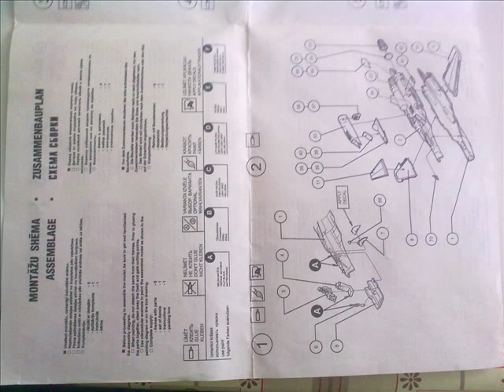Unboxing of Nakotne Sukhoi Su-35 Flanker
Potential operators
South Korea was viewed in the early stages as an potential operator. Russia launched its Su-35 bid for South Korea's fighter procurement programme at the 1996 Seoul Air Show, and included the Su-37 in the proposal as well. For the bid, the proposed Su-35 would have used both a phased grid radar and AL-31FP vectoring-thrust engines; the aircraft would have been assembled in South Korea. The contract, worth roughly $5 billion, may have been partially financed through a debt reduction deal on money owed by Russia to South Korea.In the end, the F-15K was chosen.
Both the Brazilian Air Force, and Venezuelan Air Force have expressed interest in purchasing Su-35s to replace older aircraft.On 23 May 2006, it was reported that Venezuela planned to purchase dozens of Su-30 and Su-35 fighters, and as many as 100 T-90 tanks; an order for 24 Su-35s was placed in October 2008.The Su-35 participated in Brazil's F-X and F-X2 contests, the decision of which has been delayed several times. In October 2009, Anatoly Isaikin, general director of Rosoboronexport, declared that the company would provide 120 fighters and a full technology transfer deal to Brazil. In mid-2008, the Brazilian Air Force selected three finalists, none of them the Su-35,however in January 2011, President Dilma Rousseff again postponed the acquisition.
Since the early 1990s, an extensive sales arrangement of the Su-35 to China has been discussed; in 1995 Sukhoi officials announced their proposal to co-produce the Su-35 with China, on the condition that China agreed to purchase 120 aircraft. However it has been alleged that the Russian Foreign Ministry had blocked both the sale of the Su-35 and Tupolev Tu-22M bombers over concerns regarding the arrangements surrounding Chinese production of the base Su-27.In November 2010, it was reported that Rosoboronexport was ready to hold talks with China on the sale of advanced Su-35 fighters.
In July 2008, Russia offered the Su-35 for sale to India, Malaysia and Algeria.[61] In late 2010, Libya was expected to sign a contract for the purchase of 12 Su-35s.The civil war in Libya and the resulting military intervention caused Rosoboronexport to lose $4 billion in arranged contracts, including the Su-35.Sukhoi approached US-aligned Australia in 2002, offering Su-30 family aircraft, and the Su-35 targeted as the prime "export" fighter.[65][66] Since 2008, other nations in the region have either acquired the Su-30 or exhibited interest in the Su-35 with Australia concerned that the RAAF F-35 will be "overmatched" if the Su-35 becomes the dominant opposition. Indonesia is also interested in the Su-35BM as a replacement for its F-5 E/Fs.